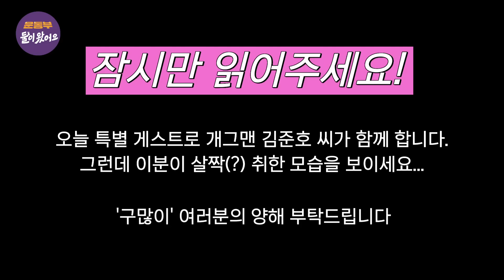[EN] 운동부 최초(?) 대놓고 🍻술방🍻 (with.김준호) [둘이 왔어요 EP66]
운동부 ⭐최초 술🍻 대결⭐ 방송

용감하게 운동부에 대결장을 던진 한 사람이 있었으니...
그는 바로 (자칭) 코미디언계의 술꾼 '김준호'

그를 상대하는 운동부의 대표는...
단 한번도 술을 취해본 적 없는 사나이 '김태균'

기세 좋게 등장한 준호는 대결 시작과 동시에
경악을 금치 못하는데...

이 대결의 향방은 과연 어디로...???